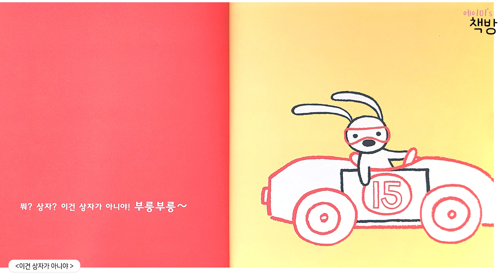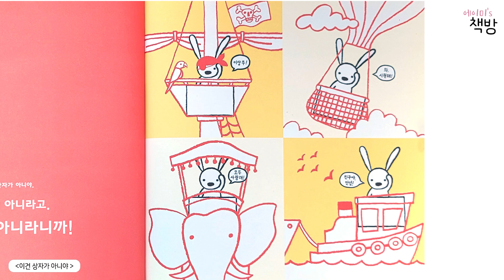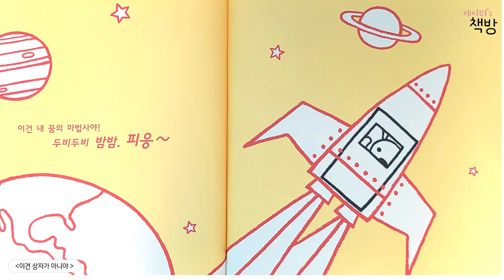이중언어｜이건 상자가 아니야｜NOT A BOX